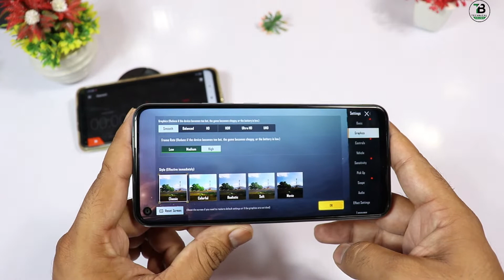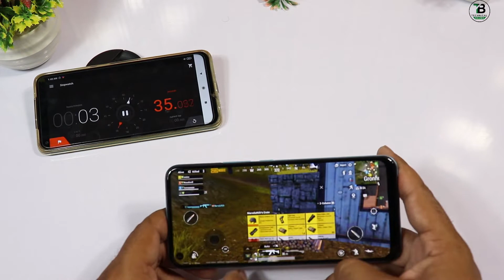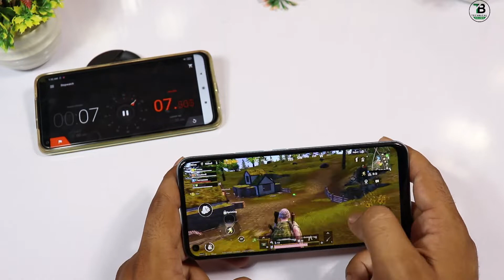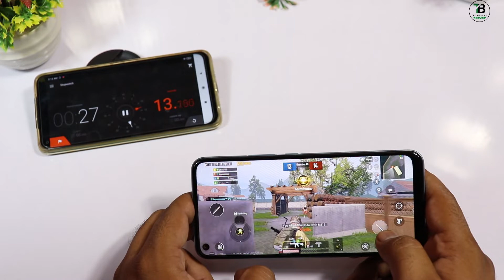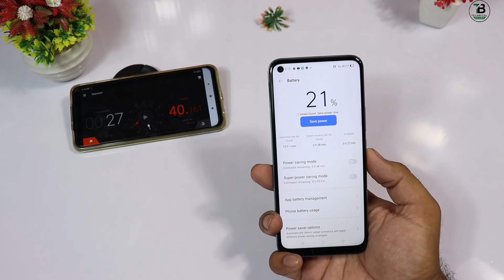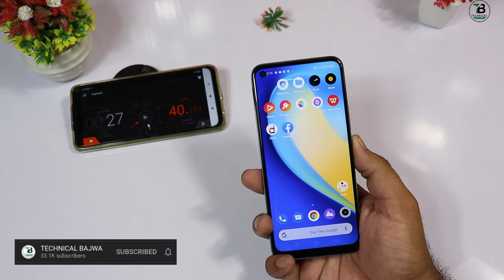Realme C17 PUBG Test & Battery Drain| Gaming Review| SD 460 Performance| Battery 5000Mah Drain !!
Here FULL Performance & Battery Drain Test Realme C17 Game Test with battery test 5000mah, please tell me about this phone in comments,